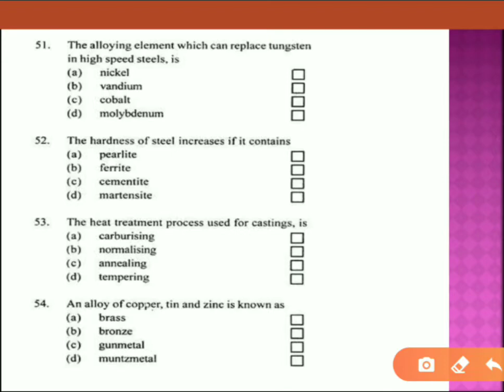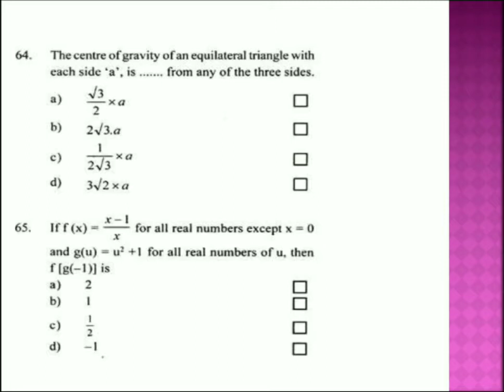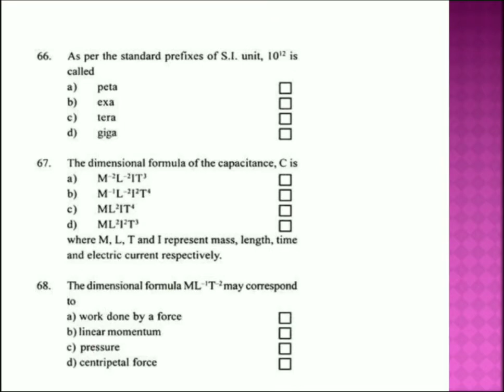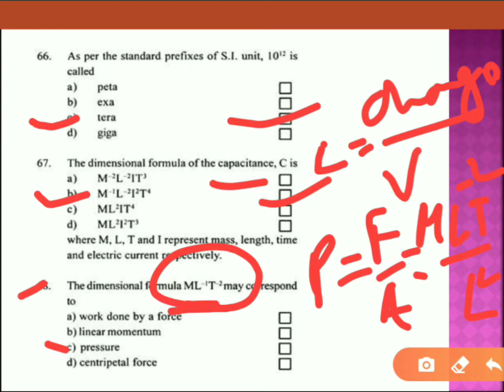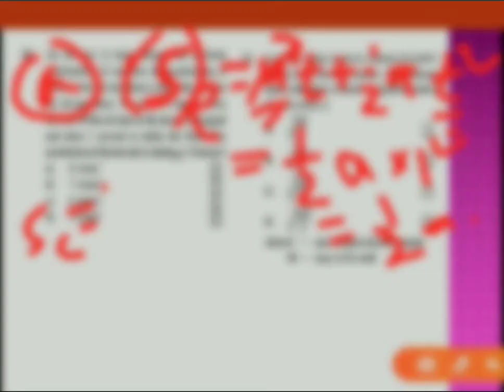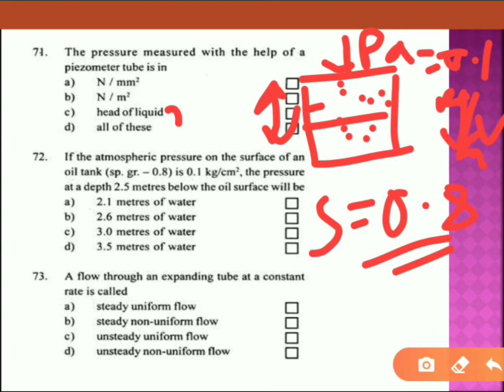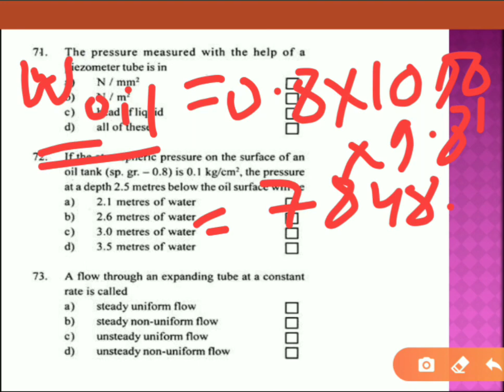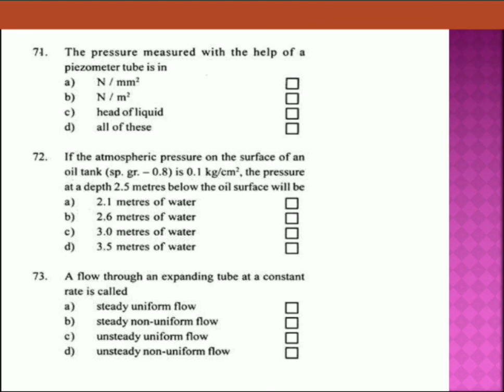WBMSC AE/SAE (2008) II MECHANICAL II PART 3 II PREVIOUS YEAR QUESTIONS WITH DETAILED SOLUTIONS